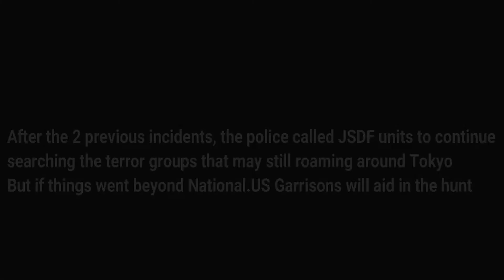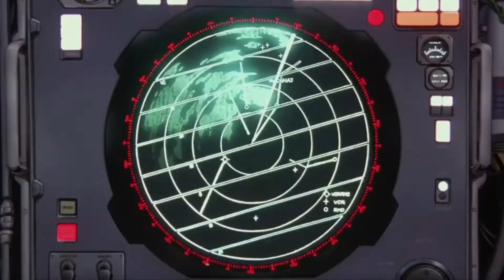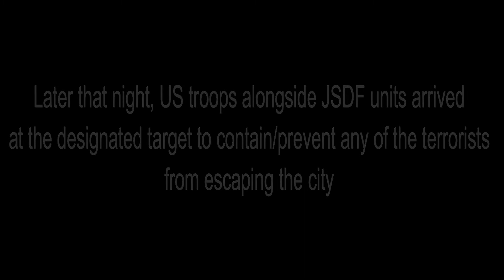JSDGF URBAN COMBAT (Battlefield 2 CQB Mod)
A follow up to what happened in the previous incident on Counter Strike CZ Deleted Scenes Subway mission